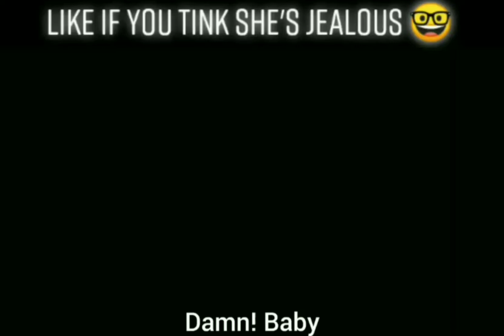Funniest Gambian Comedy Jealous girlfriend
❤️ Alhamdulillah!!